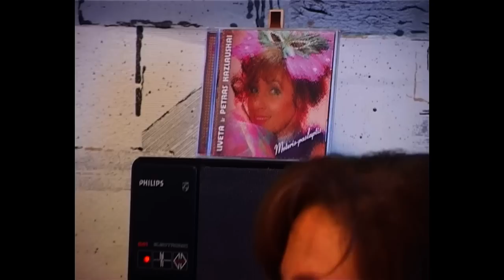Liveta ir Petras Kazlauskai - Ir vėl kaip vakar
Uab Sanalaita is Lithuanian record company. All music uploaded to our channel are published by us. Uploaded videos are either produced by us and we own all the rights to video and music, or we have all rights to use video and audio.

Uab Sanalaita yra lietuviškos muzikos leidybinė imonė. Visi video klipai patalpinti SL Recors kanale yra musu išleistų muzikos klipų. Video klipai ir muzika arba priklauso mums arba mes turime visas teises naudoti video ir muziką. Isigyti mūsų produkcijos arba rasti kontaktus galite puslapyje